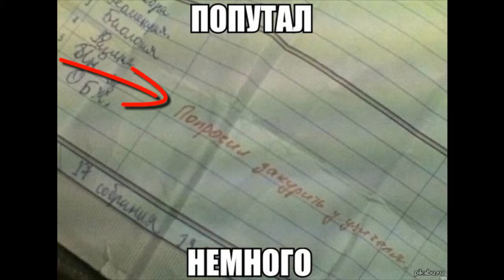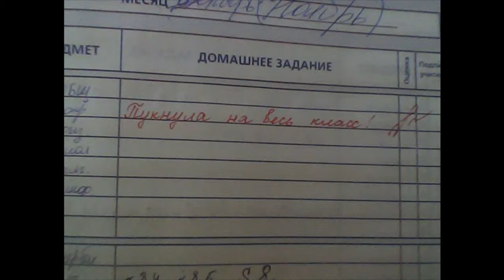обзор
позитив..., ржач .., шокирующее видео,позитив